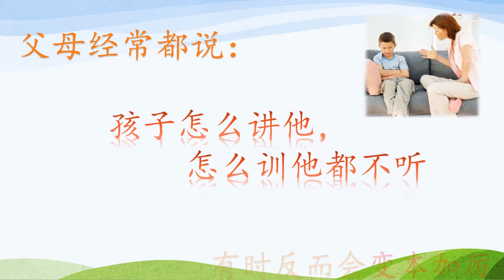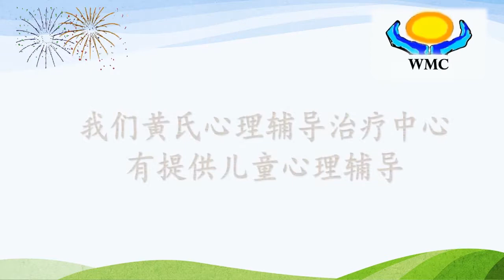儿童心理辅导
孩子真的难教吗？孩子叛逆的原因是什么，你有想过吗？有没有想过其实你并不是很了解你的孩子呢？我们黄氏心理辅导中心有为大家提供儿童心理辅导。这是一个关于儿童心理辅导的一些信息，欢迎观看。所谓“家家有本难念的经”，和孩子的叛逆是一样，每个孩子叛逆的原因都不一样，只因大家都有不一样的经历。
欲了解更多信息，请致电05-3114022 / 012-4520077了解更多详情。谢谢。